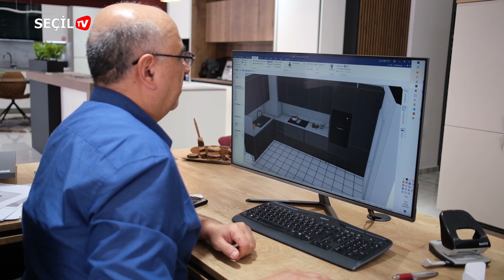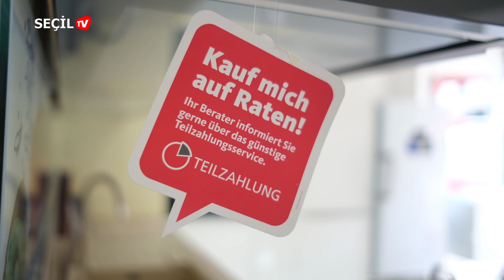Avusturya'nın en güzel mutfak modelleri burada! REAL TİSCHLEREİ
📍REAL TİSCHLEREİ @real_tischlerei

😍En güzel mutfak modelleri ve mobilyalar için sınırsız model ve renk seçeneği ile sizlere hizmet veriyor…

🚐Arayın ücretsiz evinize gelelim
Biz ölçüm planlama yapalım öyle karar verin.

-Hazır Mutfak
-Ölçülerinize göre Mutfak, Dolap,
-Vestiyer, Çocuk Odası, Ayakkabılık ,Elbise Dolabı
-Kaliteli işçilik, Montaj ve Servis
-Mutfak mobilyalarında kampanyalar ve yeni modeller REAL TİSCHLEREİ’ da

📍Teşhir Salonu: 1150 Mariahilferstr 178
📍Marangöz Atölye: 1160 Wien, Ottakringerstr 63
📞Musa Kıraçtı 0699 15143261